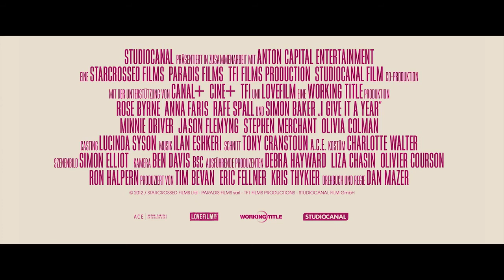Das hält kein Jahr..! - Trailer (Dan Mazer mit Minnie Driver, Anna Faris)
Dan Mazers romantische Komödie handelt von den Höhen und Tiefen des ersten Ehejahres eines Paares.
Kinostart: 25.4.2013